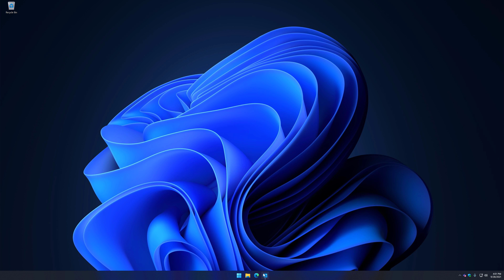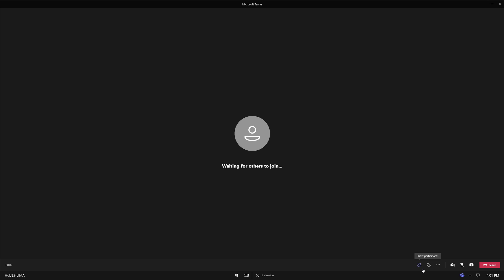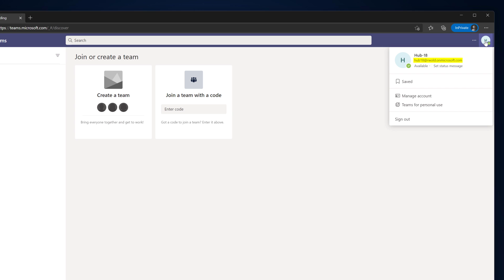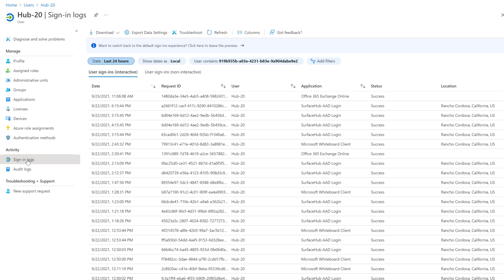How to verify Device Account and User Sign-In are working on a Surface Hub | Microsoft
In this video you will learn how to verify the Surface Hub device account and personal user sign in are functioning properly. We'll go over how to do this while physically in front of the device as well as remotely.